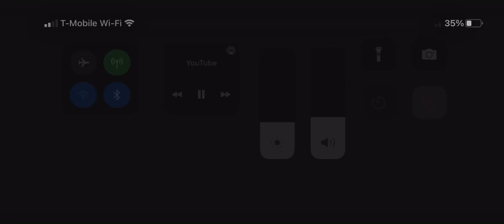So @Honda s2000 playz, have you ever met my friend @WolfieAnimations ??